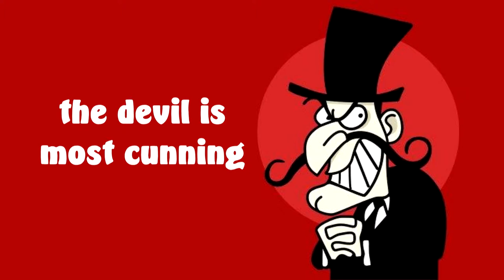Liberating the Captives